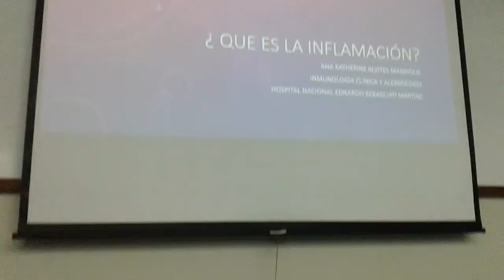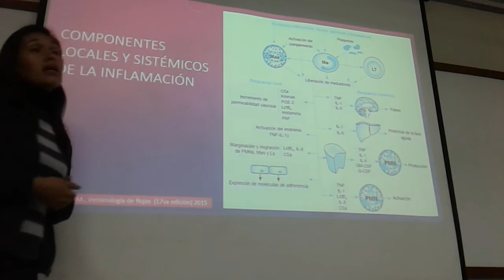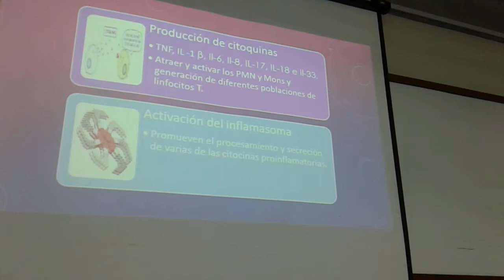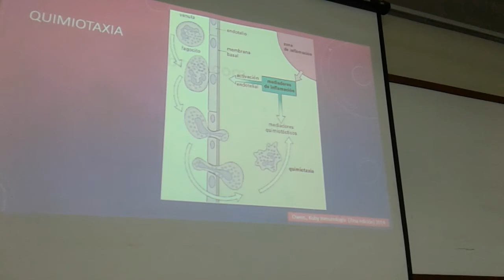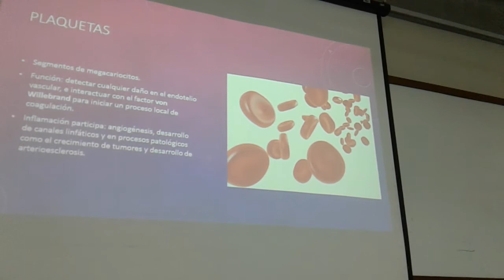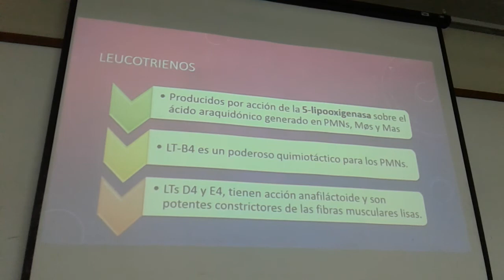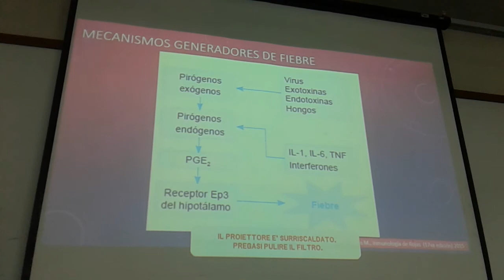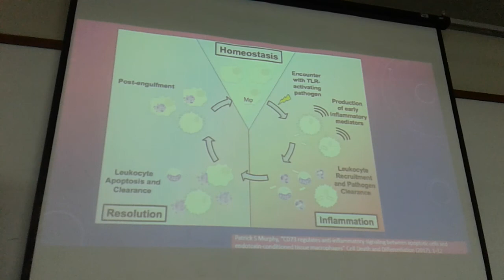REUMATOLOGIA CLASE 2 PARTE 1